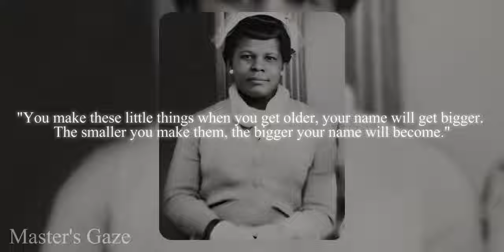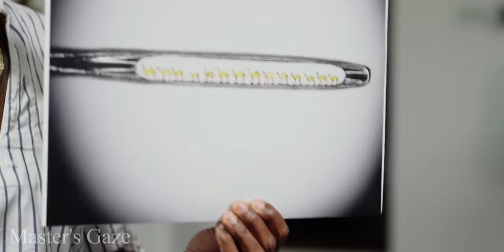The Creator of the Smallest Sculptures in the World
The Smallest Sculptures in History (Is he one of the best artists of all time?)
When we hear the word "sculpture", images of extreme beauty come to mind, from Michelangelo's David and The Thinker to monumental works like the Statue of Liberty.

Willard Wigan is an Artist who won the Guinness World Record twice for creating the smallest sculptures in the world and history!